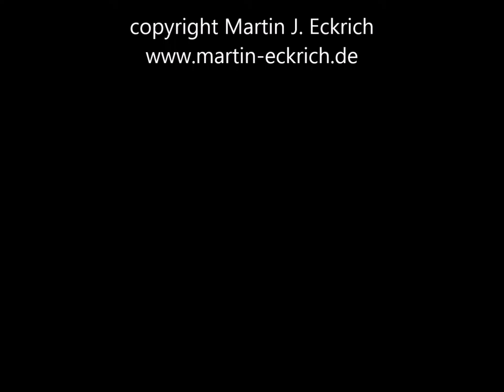Kleinigkeiten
Die Installation "Kleinigkeiten" im Ateliergarten von Martin J. Eckrich